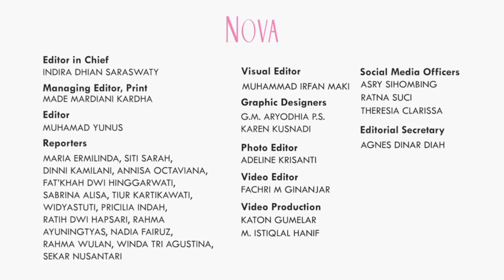Aurel Hermansyah Bantah Kabar Hamil Anak Kedua, Ingin Fokus Mengurus Ameena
Aurel Hermansyah akhirnya buka suara setelah ada yang menyangka bahwa Aurel sedang hamil anak kedua. Aurel Hermansyah membantah sedang hamil anak kedua dan menyebut bahwa Ameena sedang lucu-lucunya.

00:00 Aurel Hermansyah bantah sedang hamil anak kedua
0:50 Atta dan Aurel ajak Ameena berlibur ke luar negeri
1:04 Aurel Hermansyah menegaskan bahwa ia tidak sedang hamil
1:30 Aurel Hermansyah ingin fokus mengurus Ameena dulu

EDITORIAL OFFICE

Gedung Green
Jl. Gelora VII No.2, RT.2/RW.2,
Gelora, Kecamatan Tanah Abang,

ADVERTISING